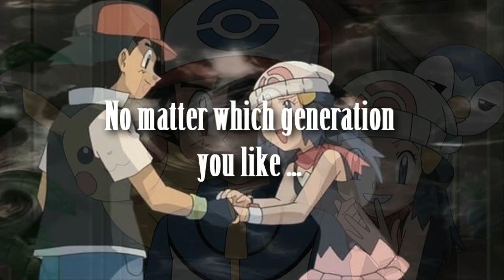☆OLD COMPANIONS RETURNING CONFIRMED! ASH VS GOU? & MORE!// Pokemon Journeys Opening 2 BREAKDOWN☆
whaz UP my dear boys and girls it's your PRB12 here and WELCOME to my breakdown/analysis of the NEW Pokemon Journeys Opening 2! and believe me if I say that this OP revealed some HUGE news for the future of the gen 8 anime!

so IF you want to know more, IF you want to know MY opinion then GRAB some popcorn, GRAB some cookies and LET'S DO THIS!